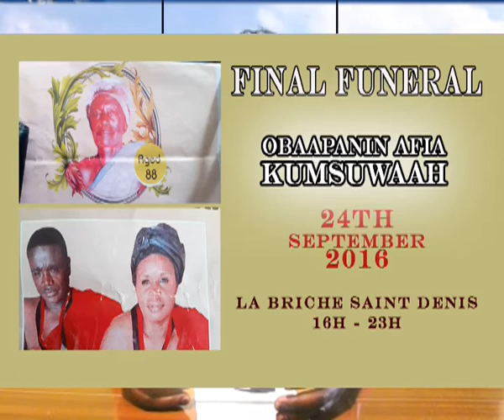GiF Nkaebo 14th September 2016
Nana Konadu Yiadom presents GiF Nkaebo